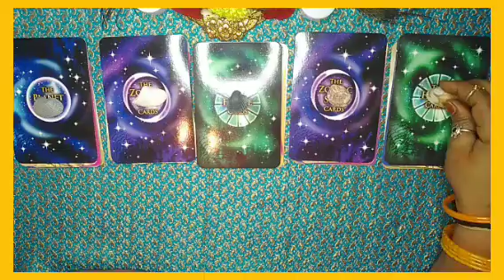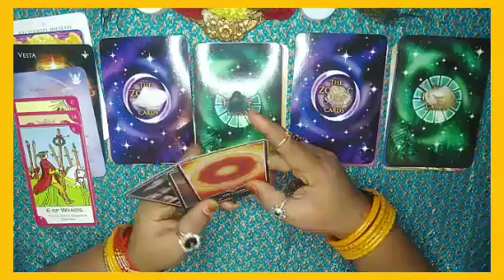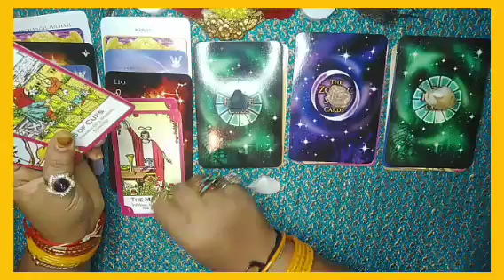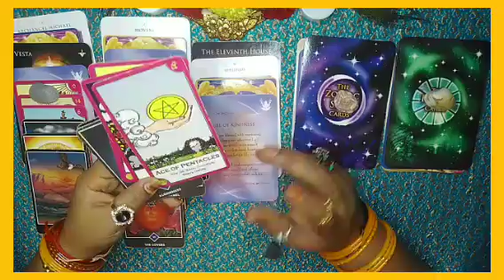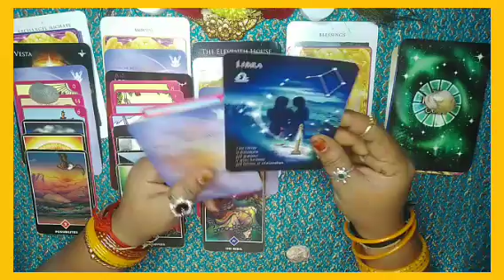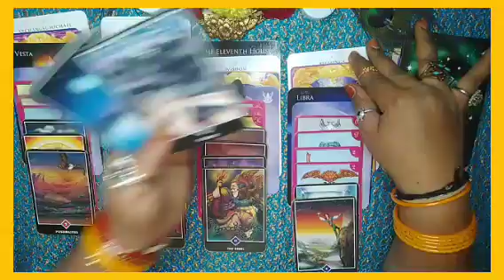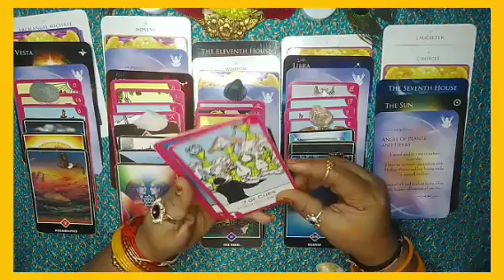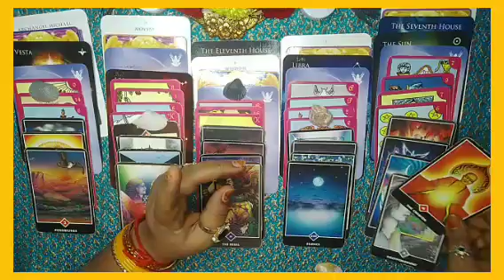🧭🙏 ವಾರದ ಕಥೆ🙏🧭🧚‍♀️ 🧚weekly reading 🙏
1-00:56
2-05:57
3-11:25
4-17:16
5:23:44

ನಮಸ್ತೆ ಎಲ್ರಿಗೂ ಇದೊಂದು ಎಂಟರ್ಟೈನ್ಮೆಂಟ್ ಪರ್ಪಸ್ ಅಷ್ಟೇ ಇದು ಜನರಲ್ ರೀಡಿಂಗ್ ಎಲ್ರಿಗೂ ಅನ್ವಯಿಸುವುದಿಲ ಇಷ್ಟ ಆದರೆ ತಗೊಳ್ಳಿಲ್ಲ ಬಿಟ್ಟುಬಿಡಿ ನಿಮ್ಮ ಜೀವನ ನಿರ್ಧಾರ ನೀವೇ ಮಾಡಿ ಇಷ್ಟ ಆದ್ರೆ ಲೈಕ್ ಮಾಡಿ ಶೇರ್ ಮಾಡಿ ಸಬ್ಸ್ಕ್ರೈಬ್ ಮಾಡಿ ಧನ್ಯವಾದಗಳು